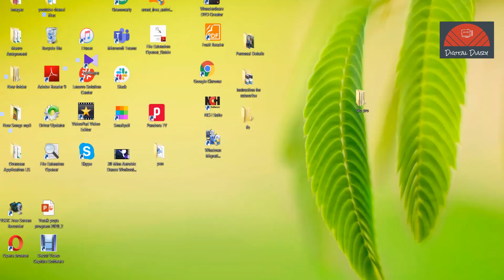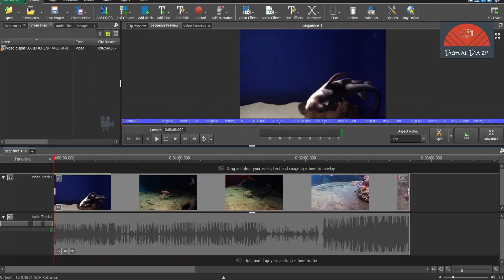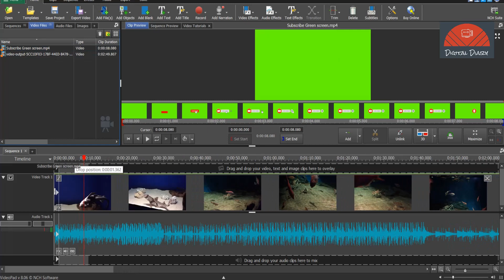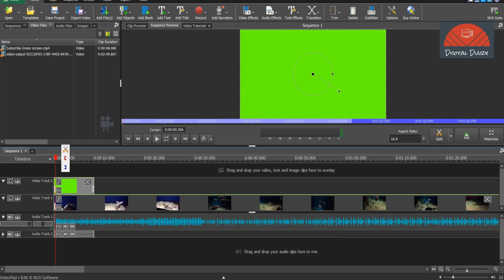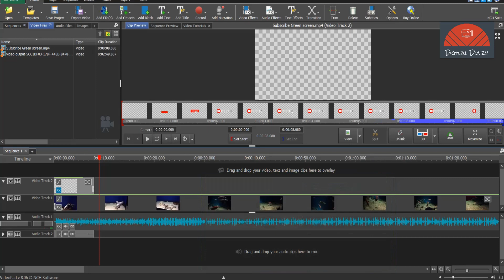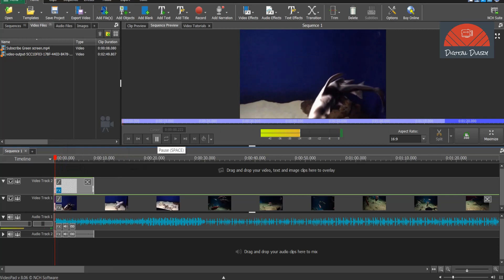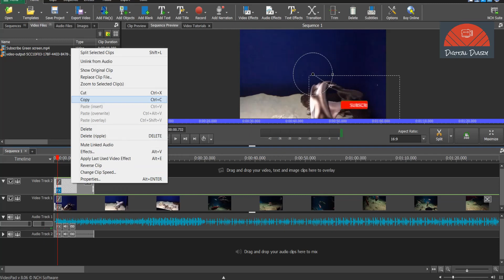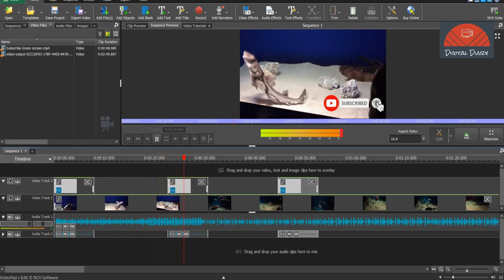Add an animated YouTube subscribe button in Sinhala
We "Digital Diary" would like to share knowledge on how to make YouTube videos.